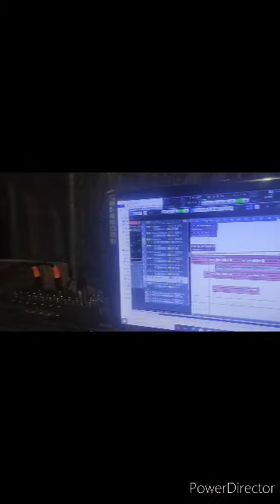singer-Batista khongthah(Cover song)Papa Contestant of INDIA'S TALENT The biggest TV reality show